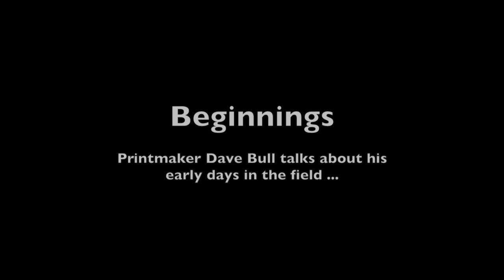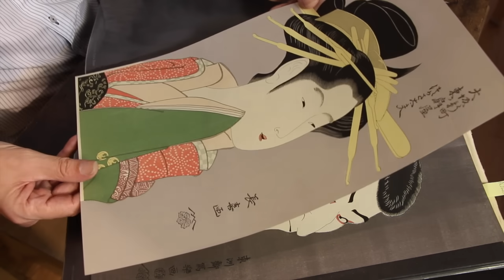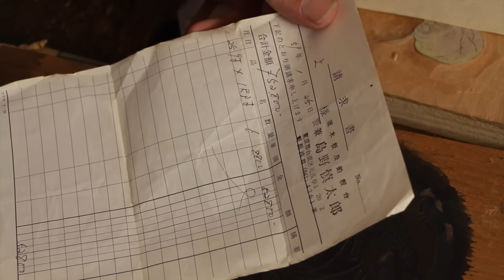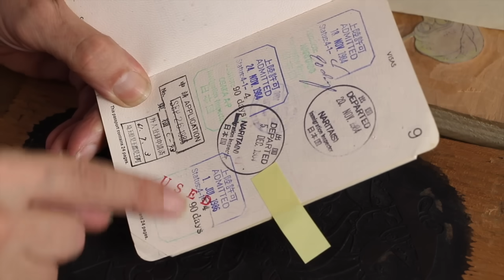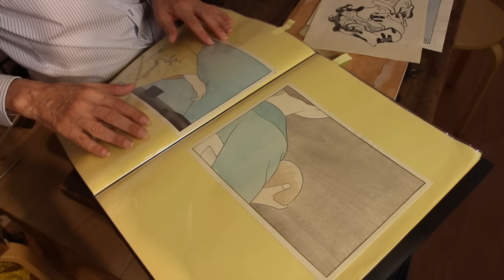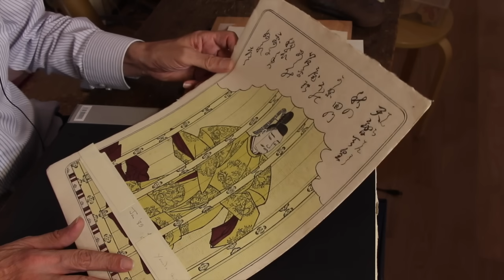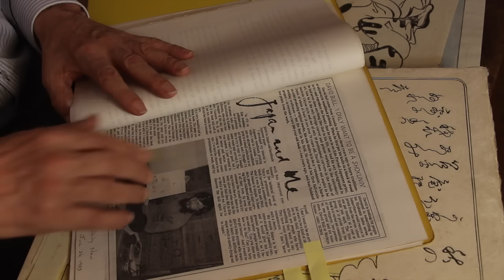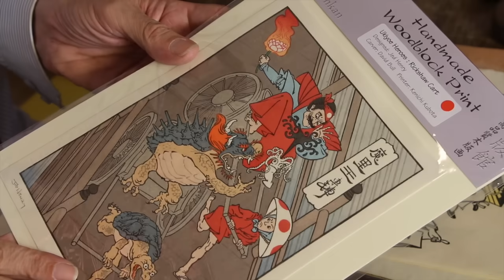Beginnings (part 2)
This is the second in a two-part set covering Dave's early beginnings in woodblock printmaking, and focusses on his interactions with Mr. Isamu Adachi, the operator of one of Tokyo's most respected traditional print publishing houses.